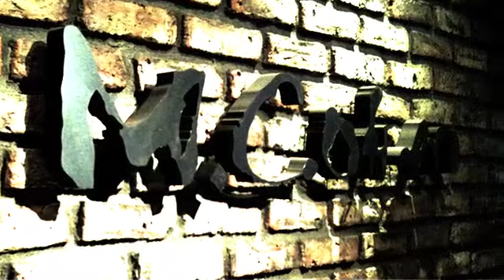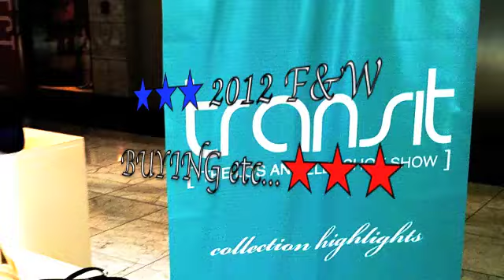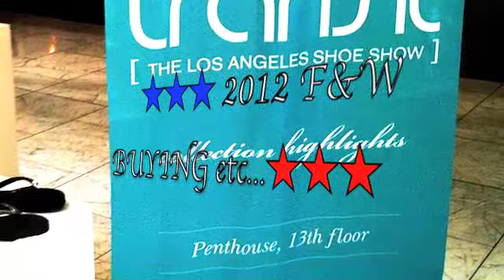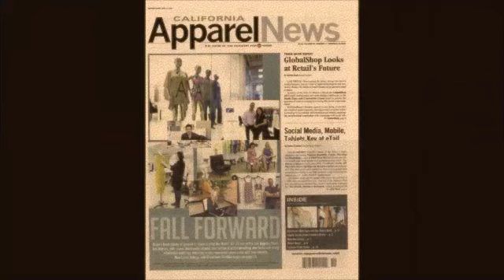JUST ARRIVED FROM L.A 9TH MAR 〜 15TH MAR 2012